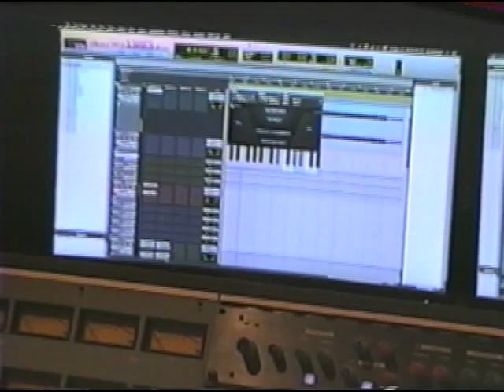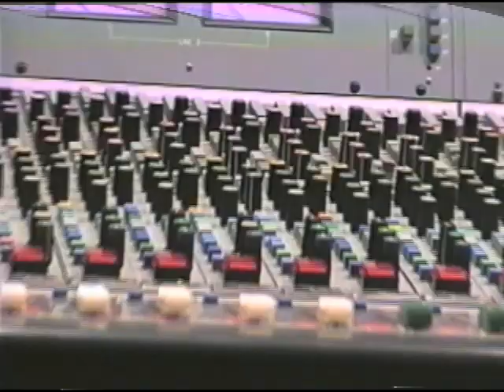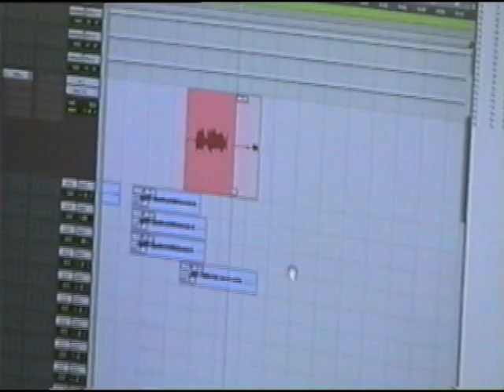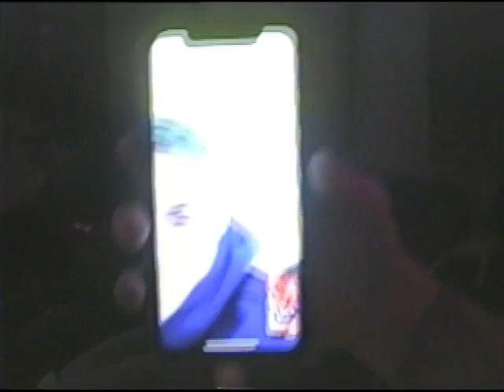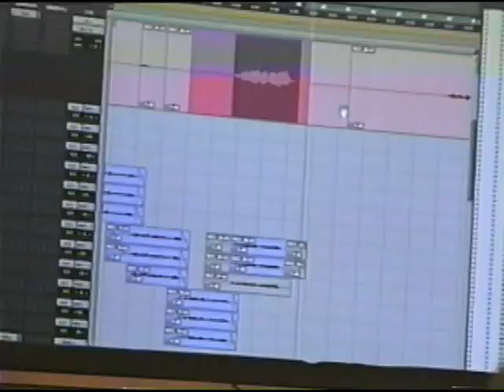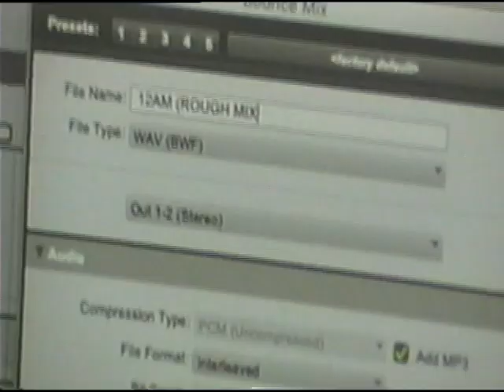Online World Vlog Episode 1: Feat. Jammabands & Maxmadethebeat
Studio session with @Jammabands & @Maxmadethebeat

Footage by @CITYWIDENW